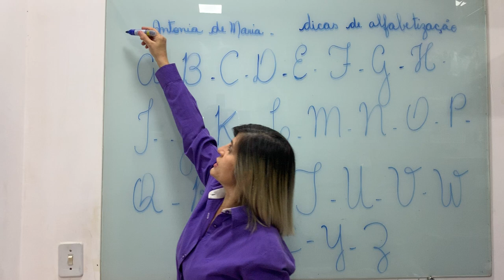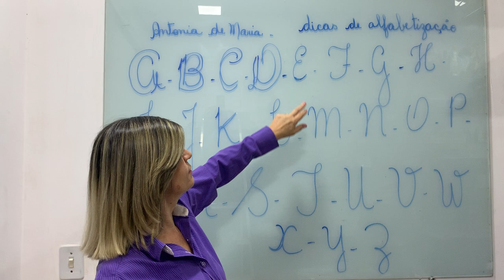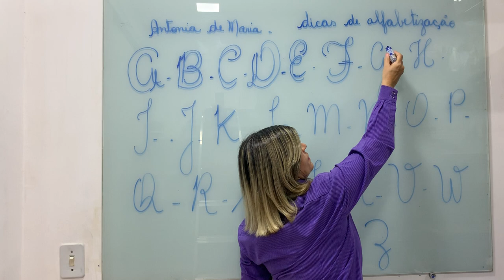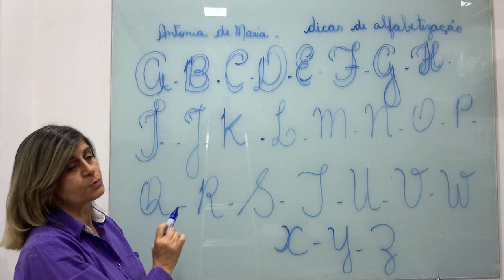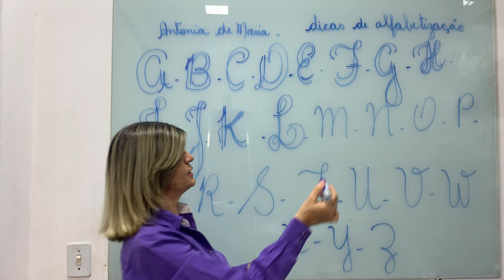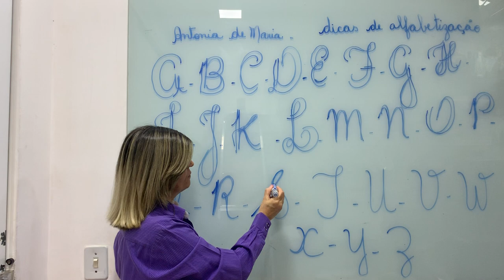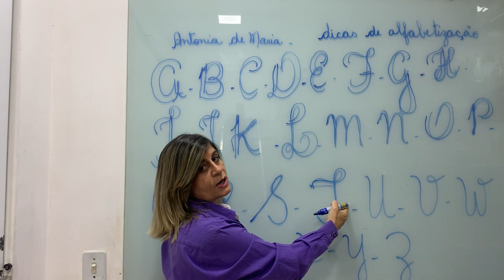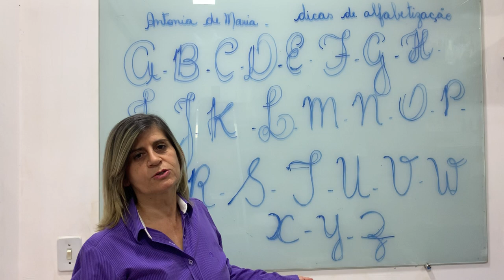Letra cursiva maiúscula